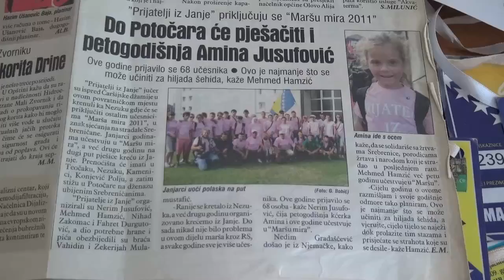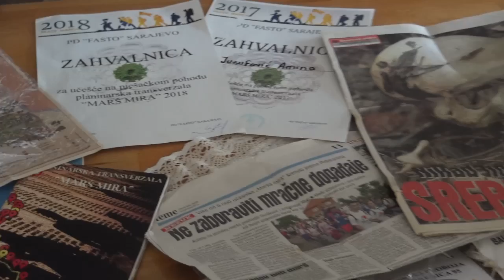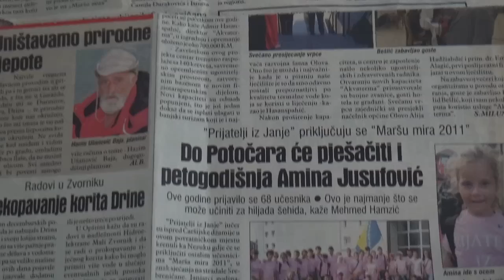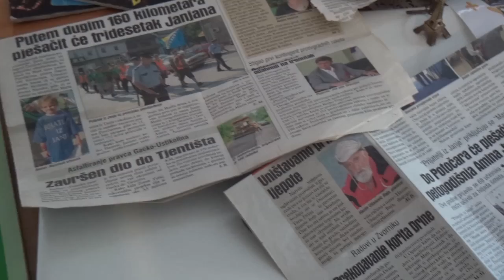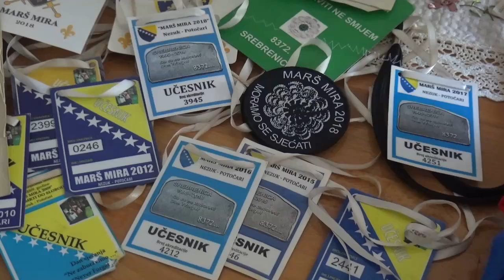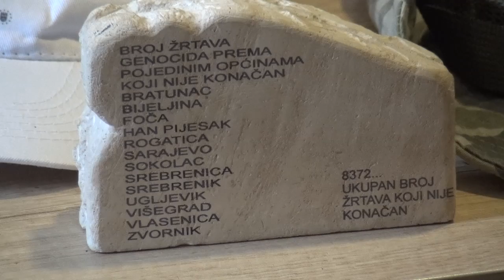Amina Jusufović sa tri godine išla na prvi Marš mira